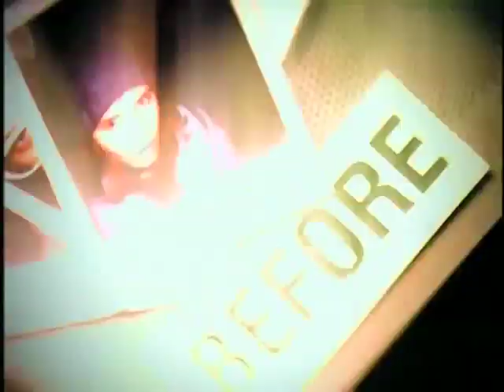Courage Bacchus Episode 3